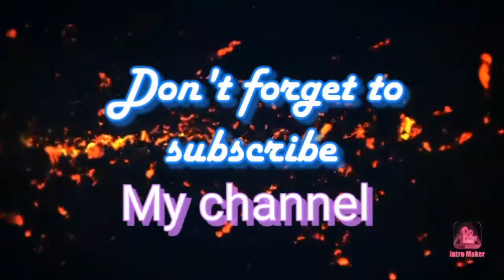How to make Heart shaped wall hanging flower vase at home |Creative & Easy Crafts by papiya❤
❤Creative & Easy Crafts ❤ It's my channel name. Here you can get lots of unique & creative ideas for crafts.